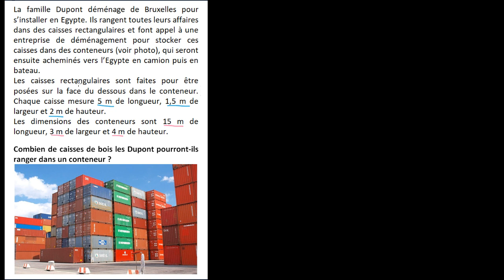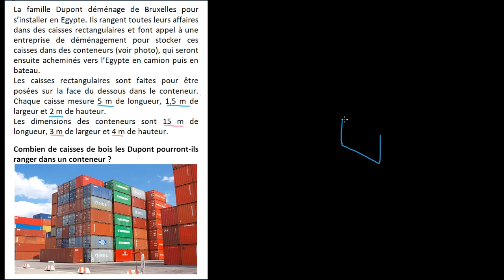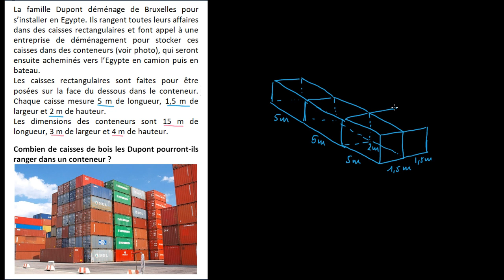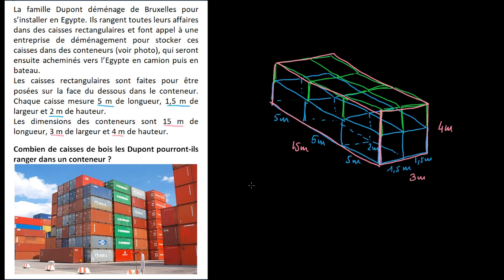Volumes de caisses dans des caisses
Combien de caisses peut-on ranger dans un conteneur ? Nous vous expliquerons qu'il y a plus d'une façon de résoudre  ce problème.